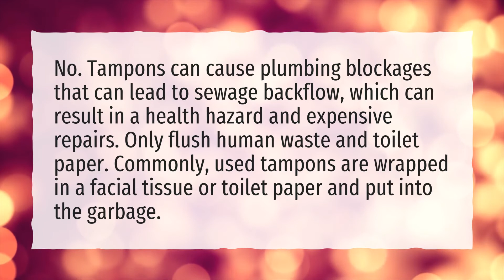Is it OK to flush tampons down the toilet?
More About Are Tampons Flushable • Is it OK to flush tampons down the toilet?